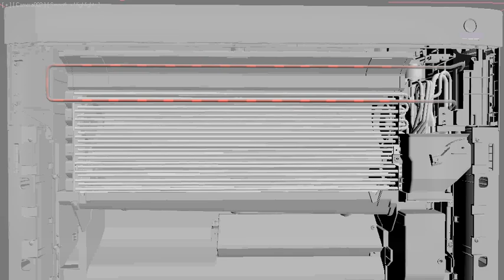Climatizzatore Daikin Nexura: tutto il comfort del calore radiante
Il calore radiante del climatizzatore in pompa di calore Daikin Nexura sfida i sistemi tradizionali. Daikin Nexura offre la migliore soluzione in termini di riscaldamento e raffrescamento, comfort e design grazie alla combinazione della rapidità  dei sistemi in pompa di calore ad aria con il piacere del calore radiante di un radiatore tradizionale.
Una piacevole sensazione di calore nell'aria, combinata con bassa rumorosità  e ridotte portate d'aria per una piacevole sensazione di calore.